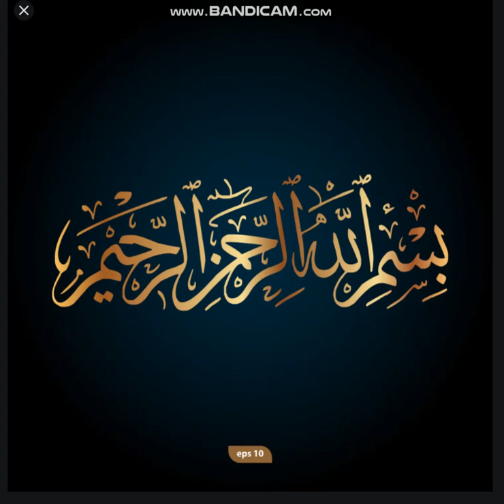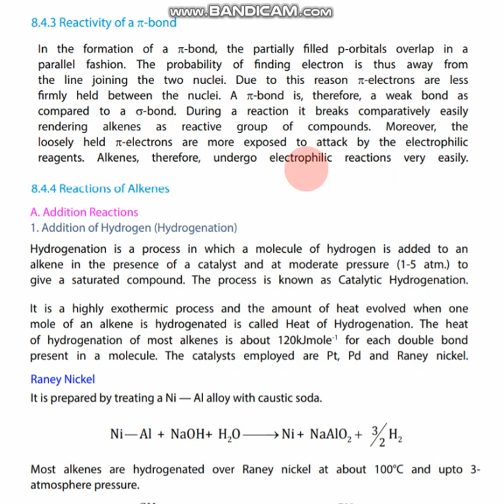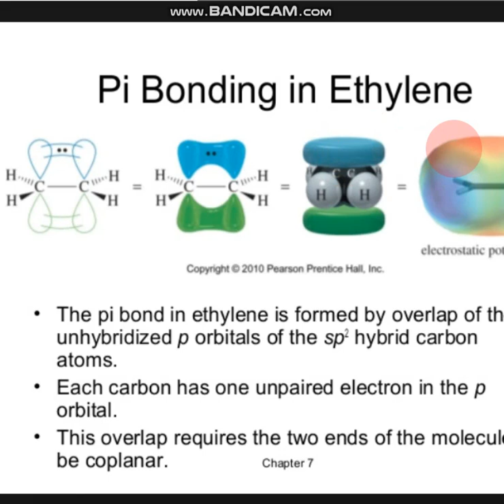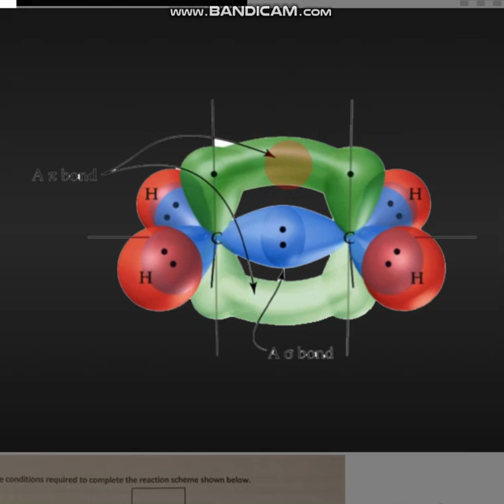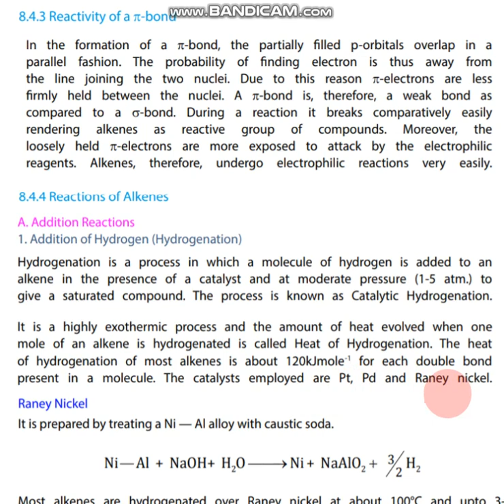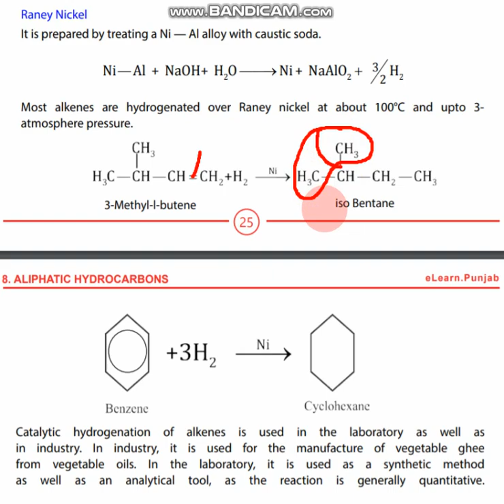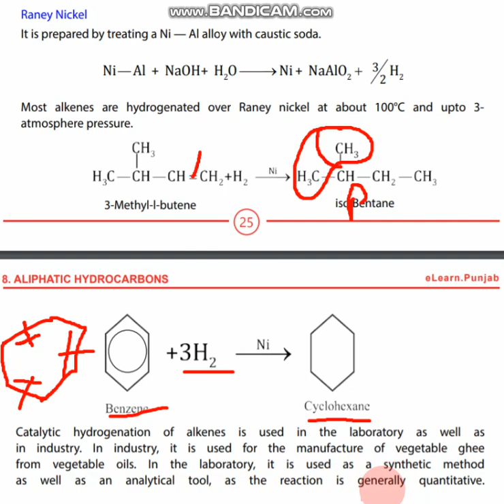Chemistry 12 Lec#26 Reactivity of alkenes & hydrogenation reaction CH =8